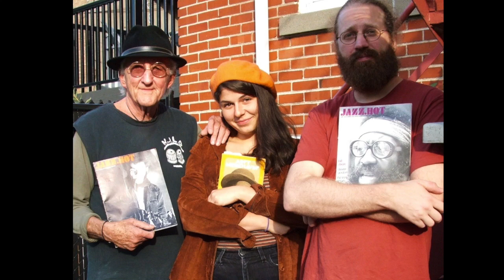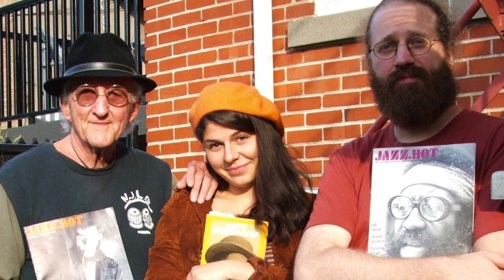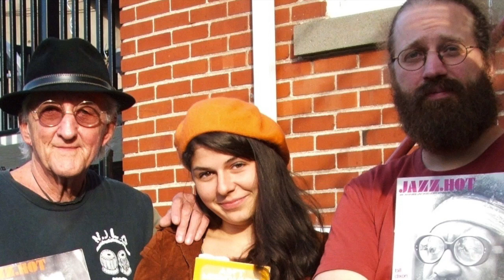From the Basement#125 heArt Ensemble +Harp" "Punk Industrial Jazz"